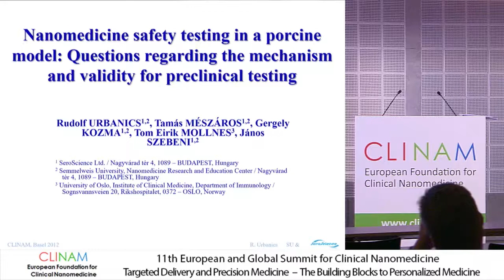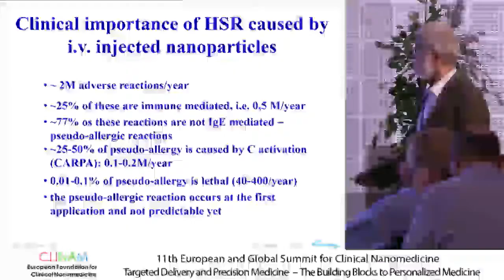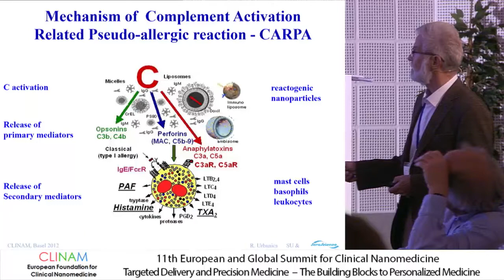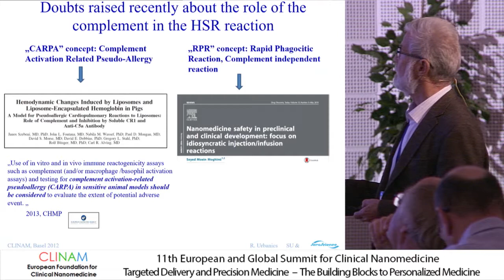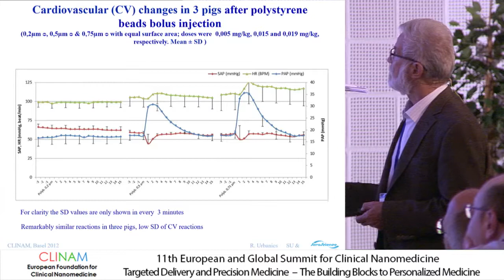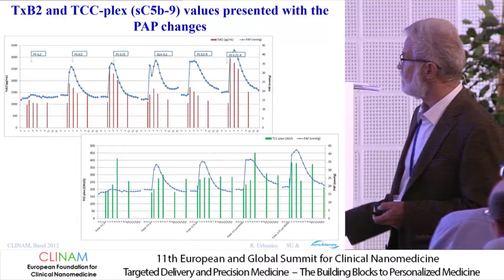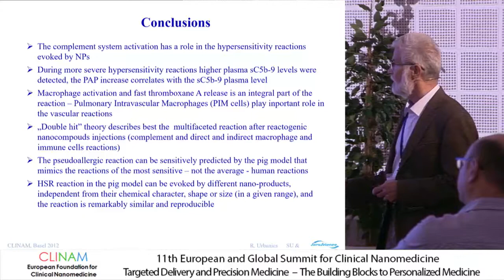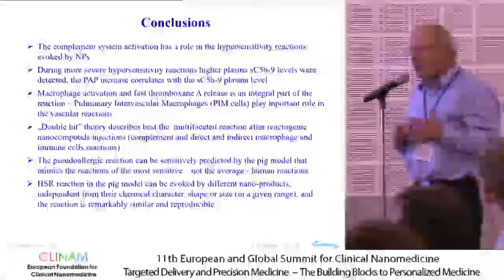Nanomedicine Safety Testing in a Porcine Model: Questions Regarding Validity for Preclinical...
Nanomedicine Safety Testing in a Porcine Model: Questions Regarding Validity for Preclinical Testing and Mechanism

Dr. med. Rudolf Urbanics, PhD, Semmelweis University & Geoscience Ltd., Budapest (H)

38. Safety of Nanomedicine by Design & Testing for Toxicity
CLINAM 2018
11th European and Global Summit for Clinical
Nanomedicine, Targeted Delivery and Precision Medicine
Hall Singapore
5.9.18